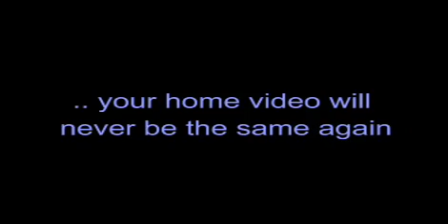Low-Profile Advanced Helmet Cam System